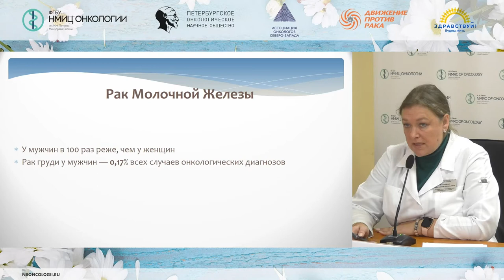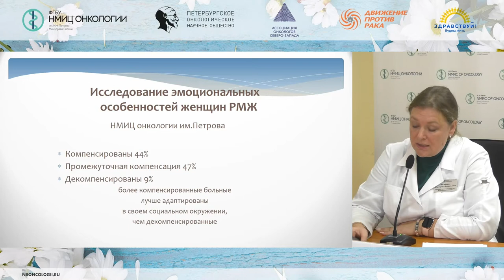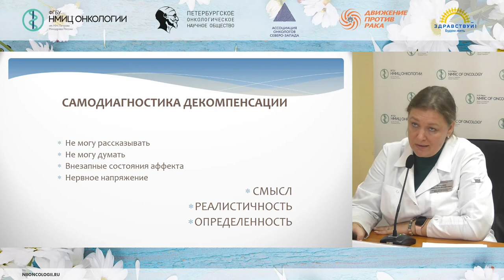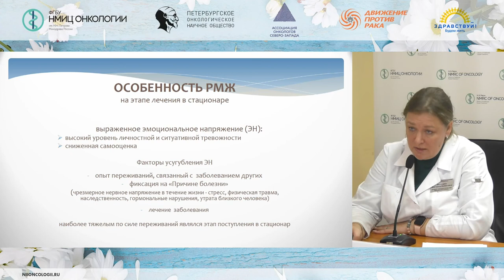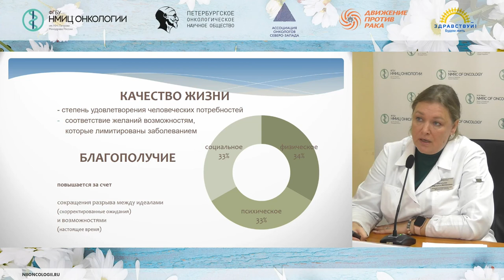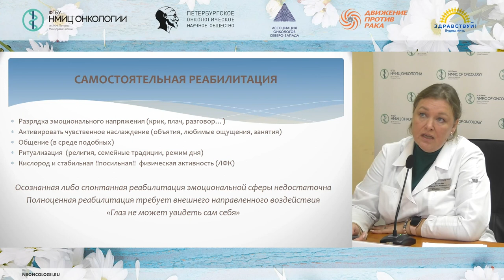Психологические аспекты реабилитации человека с диагнозом рак молочной железы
Вагайцева Маргарита Валерьевна – медицинский психолог отделения реабилитации НМИЦ онкологии им. Н.Н. Петрова, к.п.н.